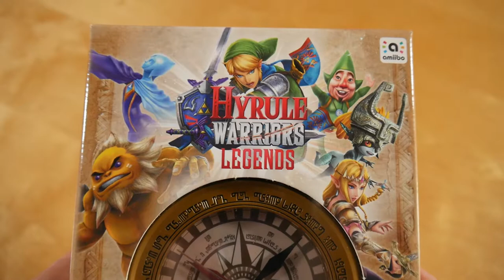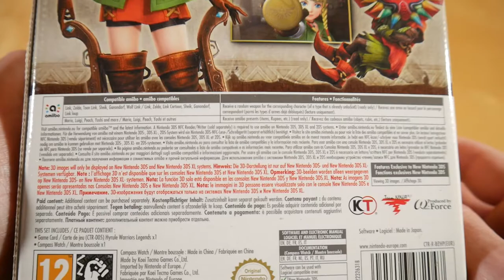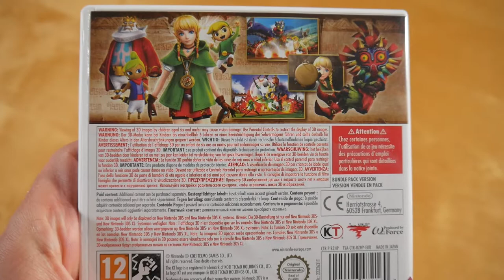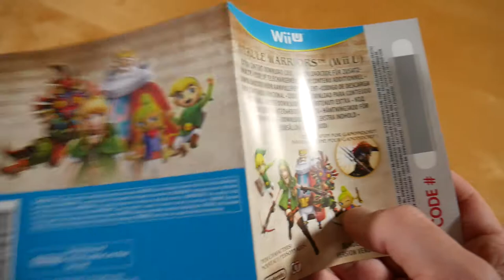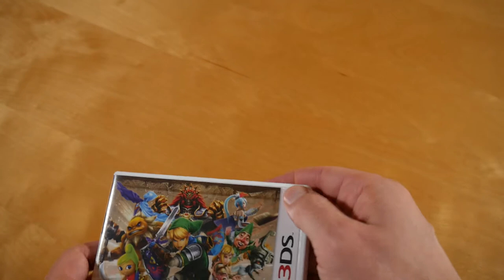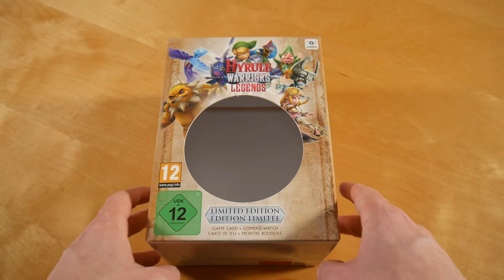Hyrule Warriors Legends Limited Edition Unboxing German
In diesem Video zeige ich euch die Hyrule Warriors Legends Limited Edition.

► SPIEL INFOS
Hyrule Warriors Legends
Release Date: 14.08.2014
Kaufpreis: 44,99 €

Hyrule Warriors Legends Box Inhalt:
- Spiel
- Kompass Uhr
- DLC

Hyrule Warriors Legends Info:
Das Spiel erschien am 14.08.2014 über Nintendo.